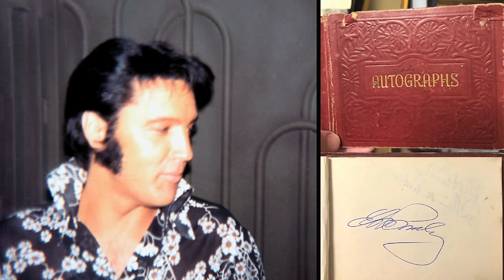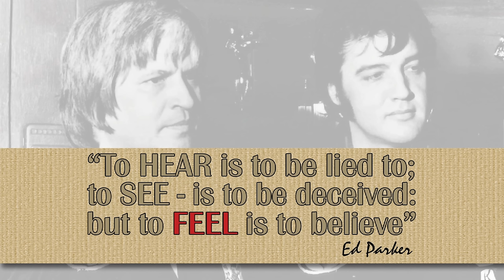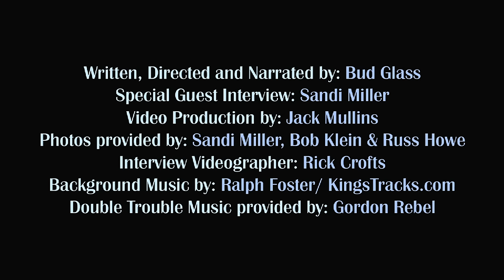"Double Trouble", Episode 1 | Elvis: Behind the Image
Special Guest Interview: Sandi Miller

Photographs provided by: Sandi Miller, Bob Klein and Russ Howe

Video Production: Jack Mullins

Interview Videographer: Rick Crofts

“ELVIS Behind The Image” Theme Song: Words & Music: Bud Glass / Performed by Donnie Sumner

In association with The King’s Ransom Museum: Personal Treasures of Elvis Presley

Love Me Tender Movie trailer - 20th Century Fox

Double Trouble movie trailer- Metro-Goldwyn-Mayer

Now that you have feasted on the main course, how about some dessert?

The goal of Elvis: Behind the Image THE SERIES, is to share bite-sized vignettes of unique, little-known, Elvis adventures that focus on true life accounts in the life and career of the man BEHIND the legend.

This video series is - by design - comprehensive yet more concise than typical documentary productions;  It is adapted in this venue for today’s fast-paced, time-restricted world, but also geared towards Elvis fans who share our passion for the factual history of intriguing events that have yet to be fully explored in fine detail.

For this reason, many fascinating components of certain episodes lead down a separate rabbit hole that cannot be fully explored without breaking the stride of the intended focus of the episode.

Sometimes those rabbit holes lead to fascinating stories in and of themselves, and may warrant a separate future episode… but many are merely fun, short tidbits that inquiring minds like ours want to know.   They are all short, supporting sidebar material - intended as a bonus addendum to the full story showcased on the official ELVIS: BEHIND THE IMAGE YouTube channel and provided for the more serious or curious fan - for your viewing pleasure.  Consider them FREE, Elvis flavored after-dinner mints ...with our compliments!

Visit The Official ELVIS: BEHIND THE IMAGE channel to see all of the other videos currently available